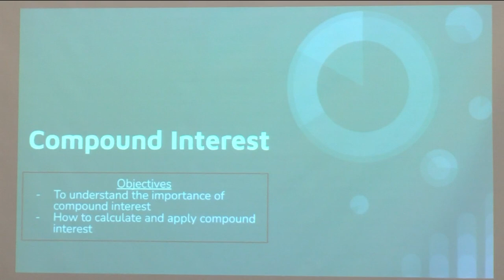Bowling Green HS DECA students taught middle schoolers about financial literacy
Bowling Green High School students taught younger students about financial literacy Friday.